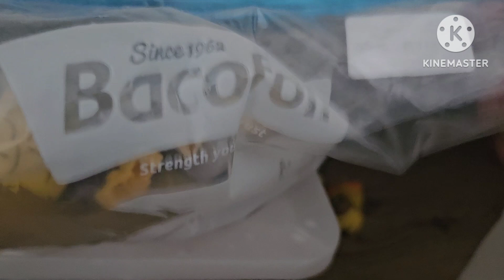copier part 3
hurun and Ayube and friends destroyed the copier machine soon craby gets in mad love with the mistaken cops